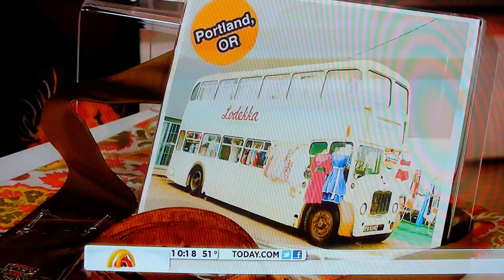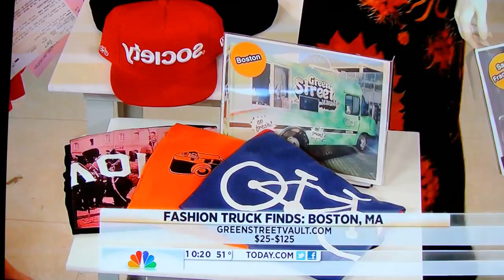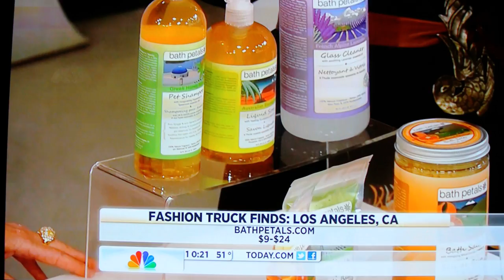Haberdash Fashion Truck on the Today Show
Boston's Haberdash Mobile Shop was on the Today Show today!

With other Fashion Trucks: Green Street Vault, Styleliner, Vintagemobile, Bootleg.